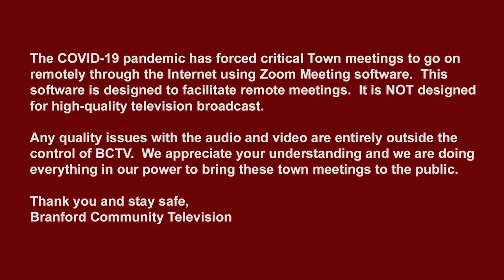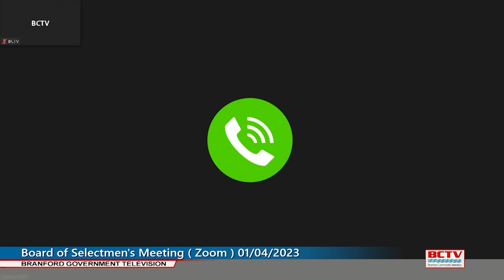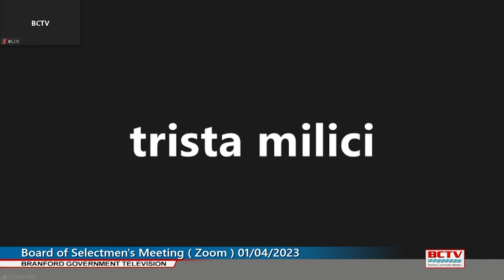Board of Selectmen Meeting - 01/04/2023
Branford, Connecticut - Board of Selectmen Meeting - 01/04/2023